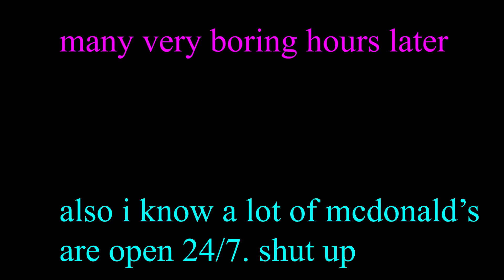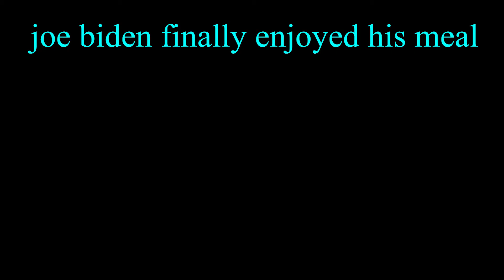joe biden's order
joe biden orders the mighty meal at mcdonald's

this is by far the worst video i've ever made on this channel... for now.
also the background music is just slowed down taco bell.